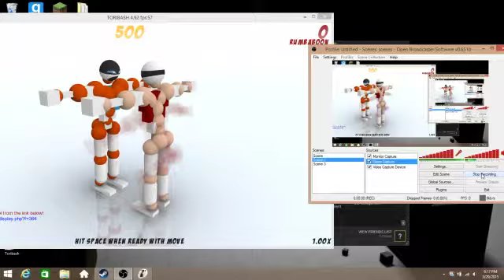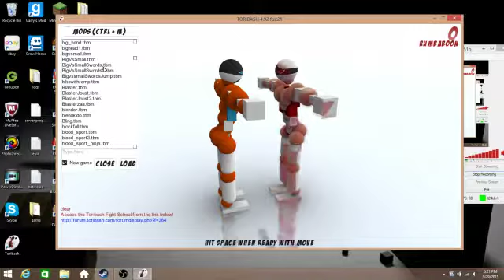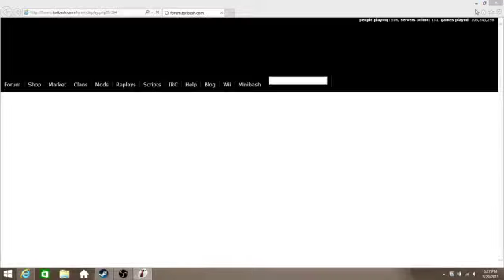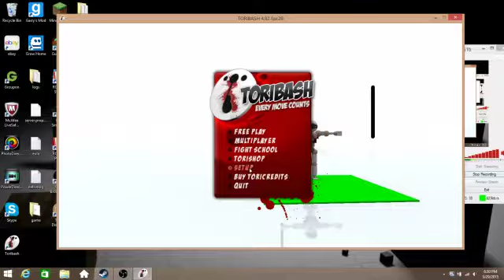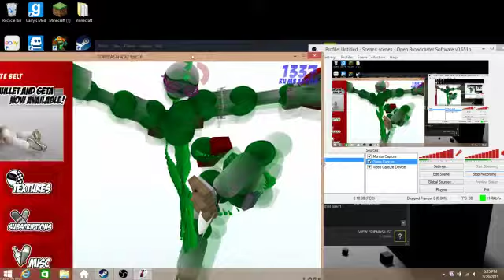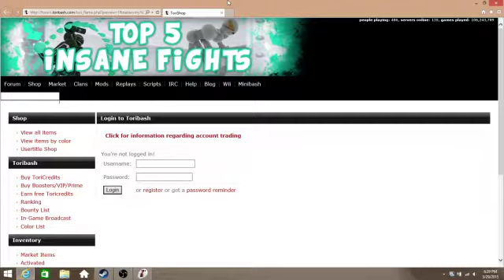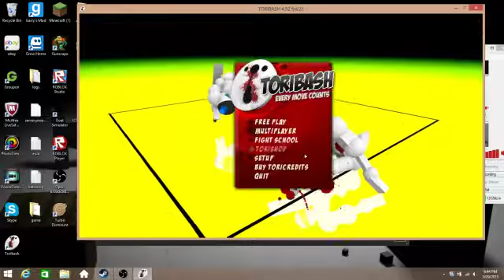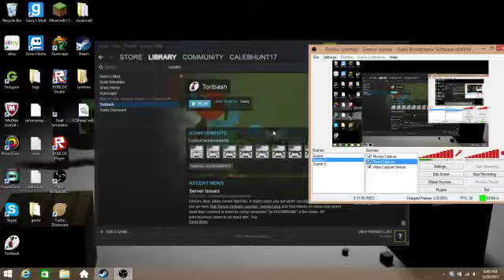toribash:part 1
Description